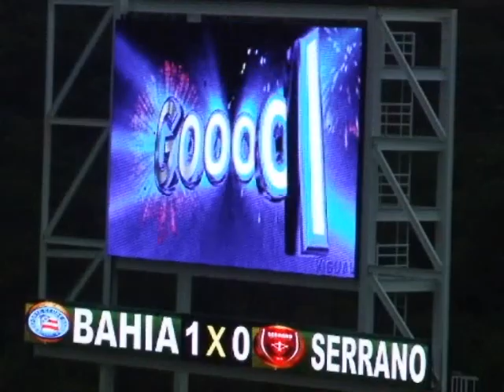Melhores momentos de Bahia 1 X 0 Serrano (13/3/11)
Com gol de Rafael Gladiador, o Bahia venceu ao Serrano no dia 13 de março em partida válida pela décima segunda rodada do Campeonato Baiano de Futebol 2011.